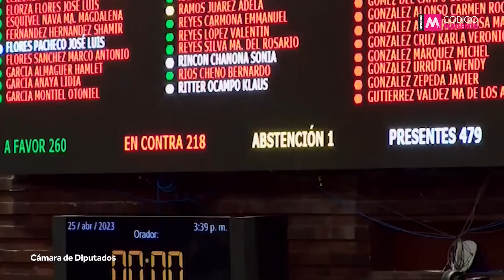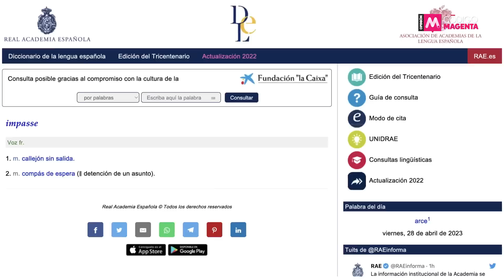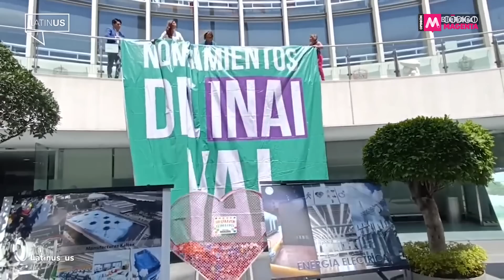Impasse Presidencial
Hoy México se muere poco a poco y nosotros estamos de testigos.
Y es que mientras que todos poníamos nuestra energía en la salud de AMLO, los diputados de Morena aprobaron ocho reformas en menos de 24 horas. Reformas que se hicieron al vapor y que el sabor a fast track ha enfermado aún más a esta, dizque democracia. ¿Impasse presidencial a conveniencia?

Checa @taconesentrelegos, la editorial de Marcela Garza Barba, por Código Magenta.